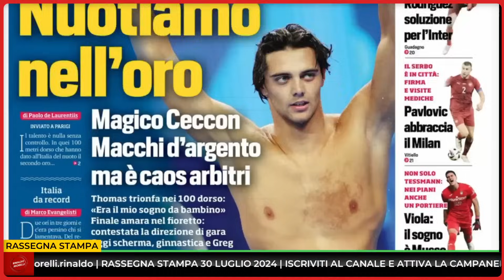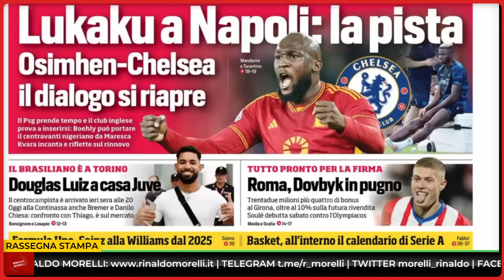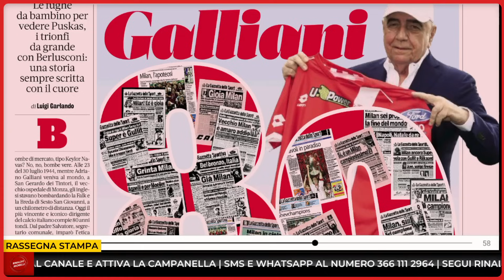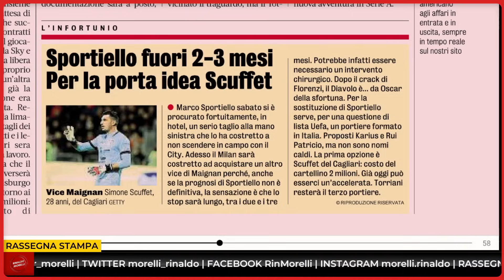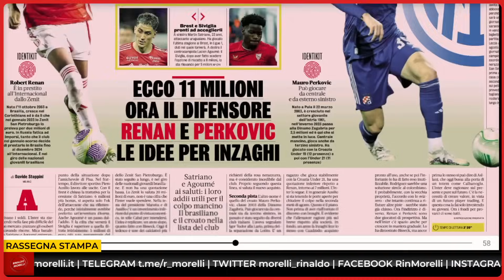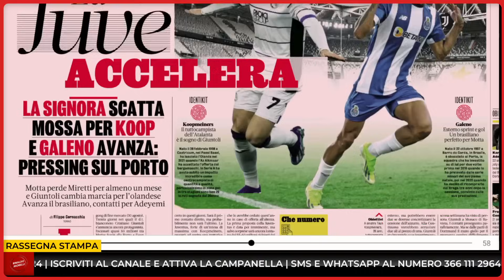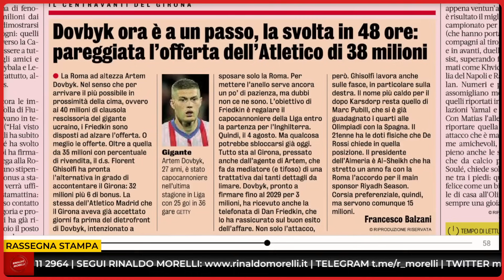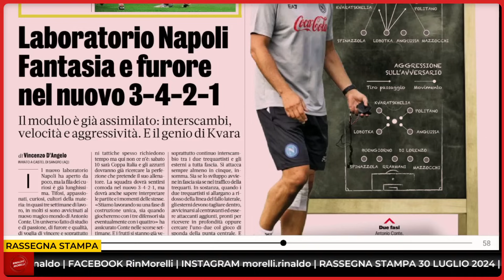🗞️ CECCON ORO :: PAVLOVIC AL MILAN :: DOVBYK ALLA ROMA | Rassegna Stampa 30.7.2024 #771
Thomas Ceccon conquista l'oro olimpico nei 100 dorso, Pavlovic è a Milano per vestire rossonero, la Roma sceglie Dovbyk come nuovo centravanti.